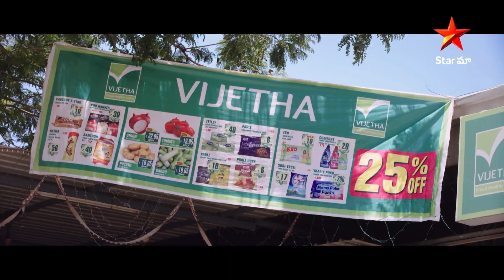Manamantha Movie Scenes | Customers గురించి గాంధీగారు ఎం చెప్పారో తెలుసా ? | Telugu Movies |Star Maa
"Manamantha" is a Telugu-language drama film directed by Chandra Sekhar Yeleti and released in 2016. The film stars Mohanlal, Gautami, Viswant Duddumpudi, and Raina Rao in the lead roles.

The film tells the story of four different individuals from different walks of life who are brought together by an unexpected incident. Mohanlal plays Sairam, a middle-class man who works as a supermarket assistant manager. Gautami plays Gayathri, a middle-aged woman who works as a government school teacher. Viswant Duddumpudi and Raina Rao play Abhiram and Mahitha respectively, two teenagers from a lower-middle-class family who are struggling to make ends meet.